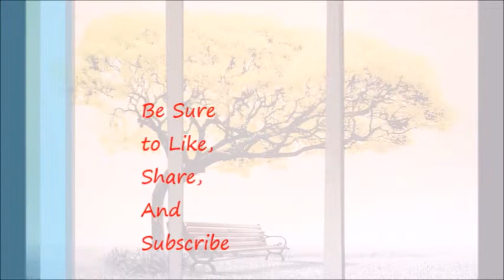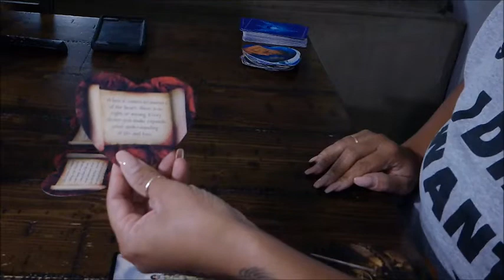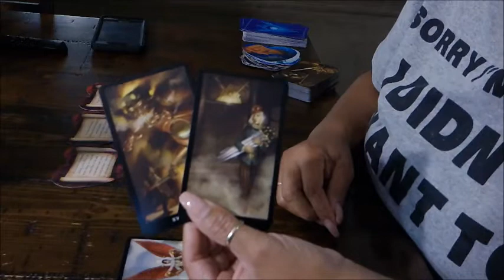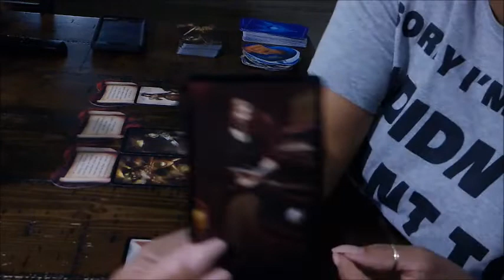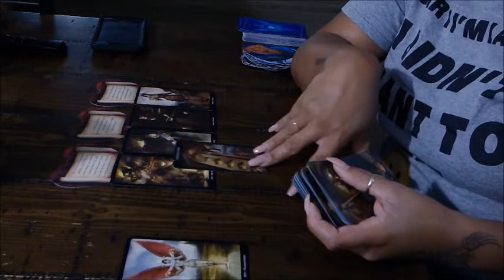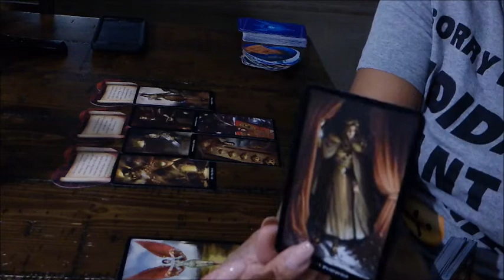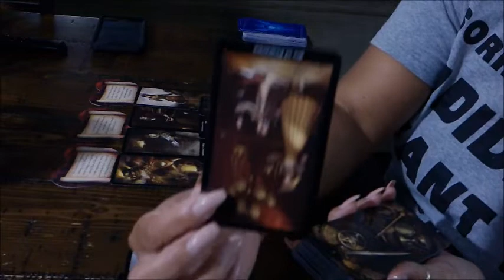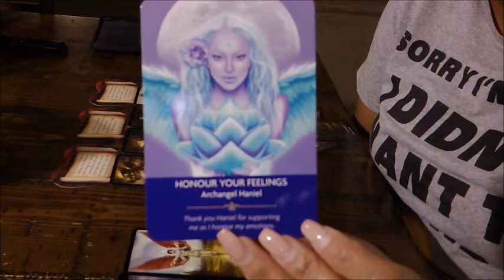Virgo Soulmate Monthly